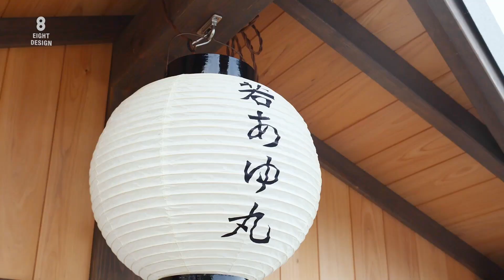リノベーション会社が屋形船をデザイン!? 犬山市が所有する屋形船「若あゆ丸」のリニューアルプロジェクト！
▼開催中のイベントを見る！住宅見学会や相談会を随時開催しています〜

◇エイトデザイン×BinO×名鉄都市開発がプロデュースする、
EIGHT BinO VILLAGE MIYOSHI（エイトビーノビレッジ みよし）
現在モデルハウス建設中！！

■Instagramでイケてる写真とリール、ストーリーを公開中！

■TikTokは、はち会長とスタッフの日常を配信中！

毎週水・金・日20時にアップしてます！